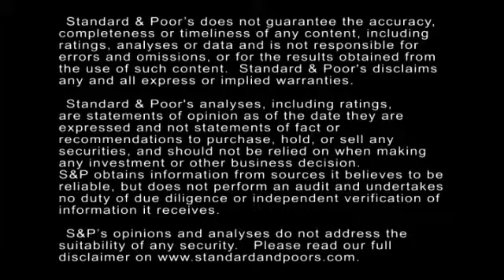U.S. State Debt Issuance Remains Limited Despite Needed Infrastructure Improvements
Standard & Poor's believes U.S. state debt levels remain moderate. Moreover, issuance will likely stay muted in 2014, delaying much-needed infrastructure improvements across the U.S. In this CreditMatters TV segment, Director Henry Henderson discusses the trends shaping state debt levels and why the appetite for issuance remains limited.